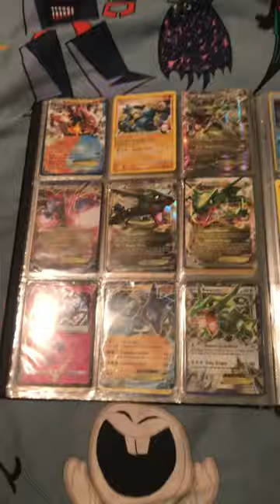My Pokémon binder